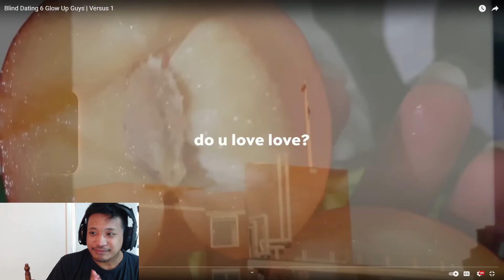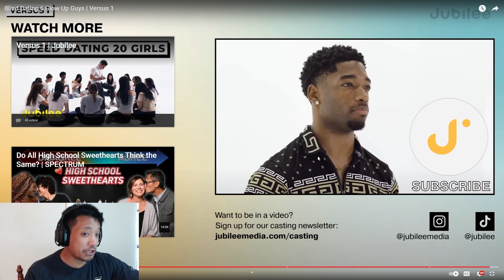THEY SO HOT WTF!? | Dating 6 Glow Up Guys REACTION!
Dating 6 Glow Up Guys REACTION!